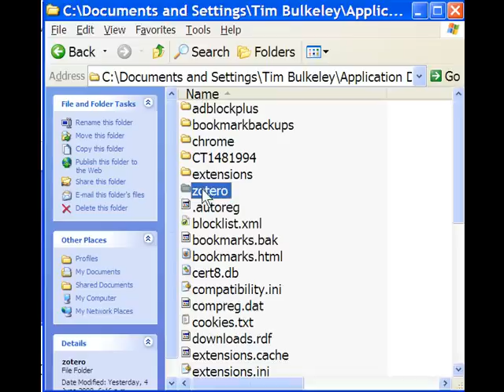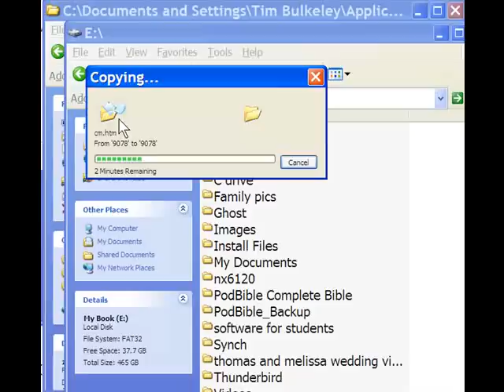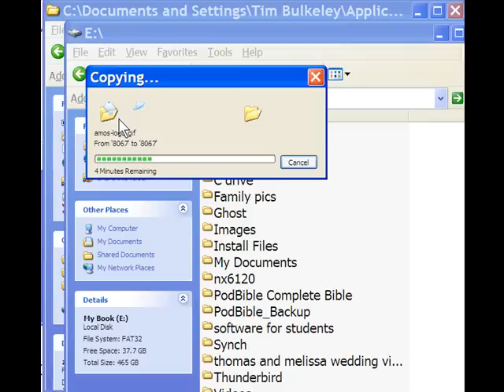Backup Zotero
How to backup your Zotero bibliography data and keep it safe.